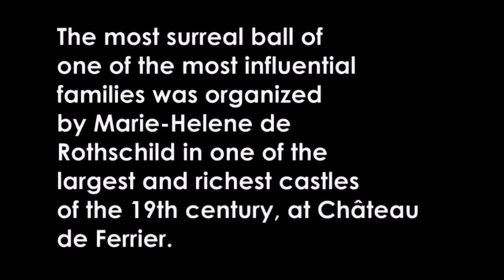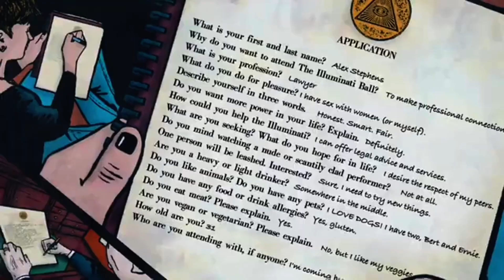Surreal Ball - Rothschild Château de Ferrières